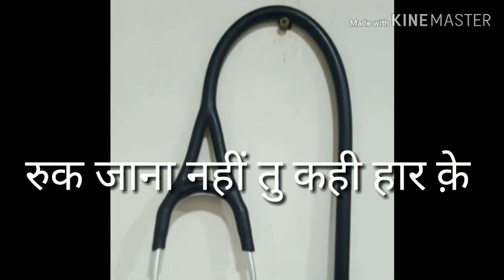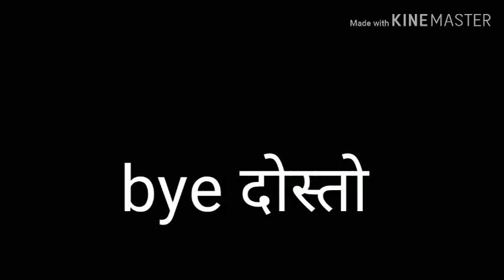Depression.डिप्रेशन से कैसे निकले ..and a motivational video for neet aspirants .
dr navneet kalra show